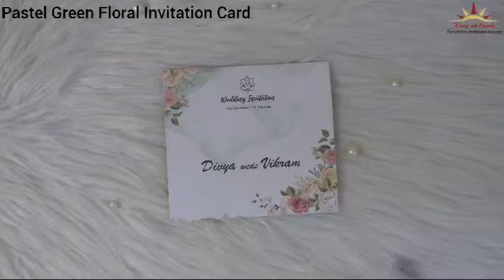Pastel Green Floral Threefold Invitation Card - KNTH9605G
Pastel green threefold invitation card features floral smoky background with one insert and an envelope. Shipping and printing charges are extra.